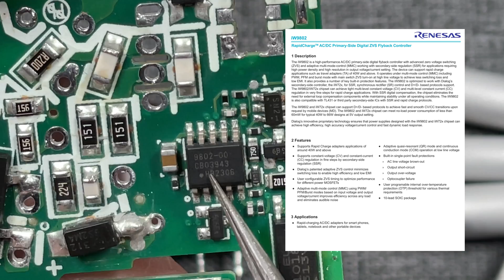HUAWEI华为原装66W充电器详细拆解视频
HUAWEI华为原装66W充电器详细拆解视频 ，这个华为66W原装充电器评测和拆解咋们都做完了，希望我的视频可以给大家带来参考意义，这个原装充电器整体设计延续了华为家族充电器风格。充电器配备一个输出端口，66W输出，向下兼容华为荣耀40W和33W等快充，性能全面，这么一款充电器就能满足华为和荣耀各种机型充电需求。

某平台销量百万的山寨华为88w充电器正在拍摄中，期待你们支持！